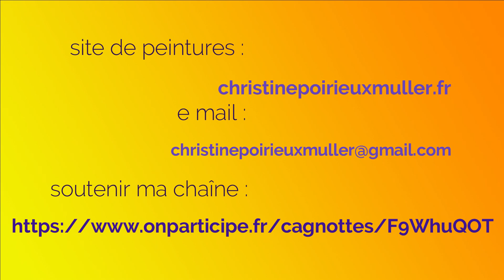Rappels techniques du couteau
Une palette avec des couleurs dont on ne se sert plus ? Une occasion pour faire des exercices !
Mon site de peintures :
Par le partage de mes vidéos dans vos réseaux.

res